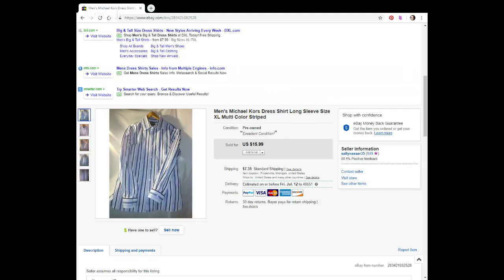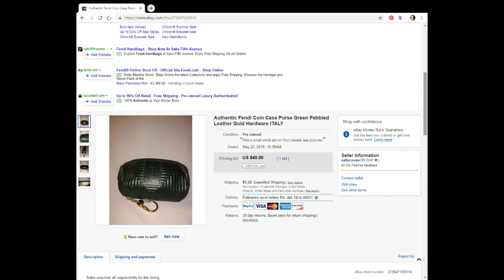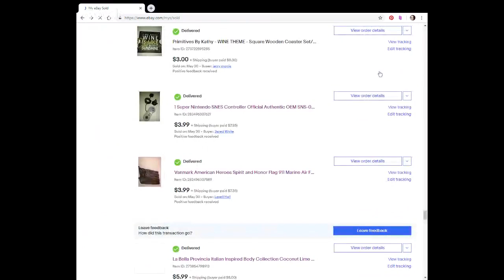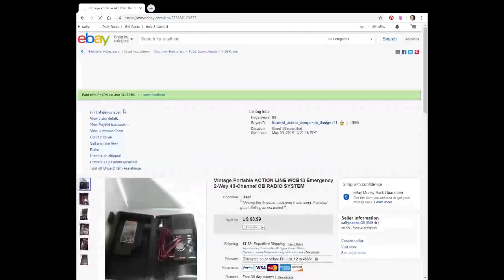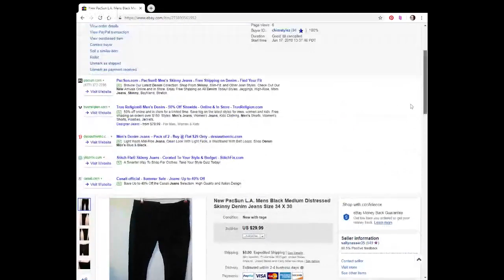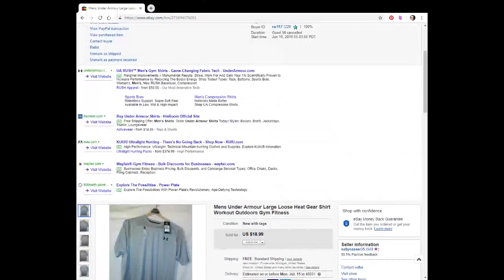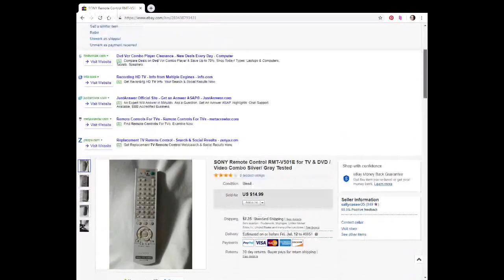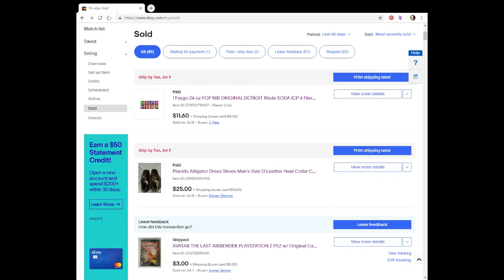Keep 'Em Movin! Sold July and Beyond! (it's been forever)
Ebay Poshmark sold video~